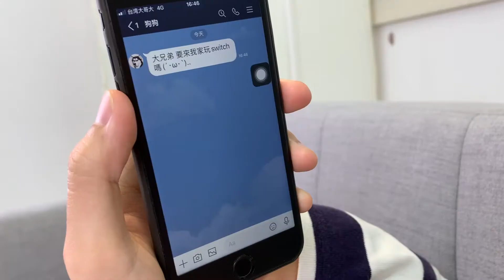【皇兒小舖】Switch轉接插頭｜Switch玩家一定要有的轉接插頭！馬上變成大螢幕！小小一顆不佔空間，即插即用，還可充電唷！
💯通過商檢認證❗品質有保障使用更安心❗
有了Switch轉接插頭後
出門旅遊就再也不需要總是大包小包囉😘

完美取代笨重的原廠底座以及充電器
同時保留主機連接大螢幕的功能💪
是你帶著遊樂器出遊的得力幫手～

✅簡化遊戲主機配備
✅燈號指示辨識方便
✅體積小巧攜帶方便
✅過流保護保障安全

🔺行李輕量化🔺
大幅降低行李重量
旅遊更輕鬆無負擔

🔺雙燈號指示🔺
通電後顯示為藍色
成功連接後為紅色

🔺小體積便攜🔺
隨手就能放入包包
減少隨身行李體積

🔺附過流保護🔺
保護您的遊戲設備
避免過充過流損壞

🔺雙燈號指示🔺
清楚辨識連接狀態
快速排錯節省時間

營業時間：週1~5 09:00-18:00
面交時間：週1~5 10:00-18:00；週六、日 11:00-17:00
門市地址：新北市汐止區工建路200之1號1樓